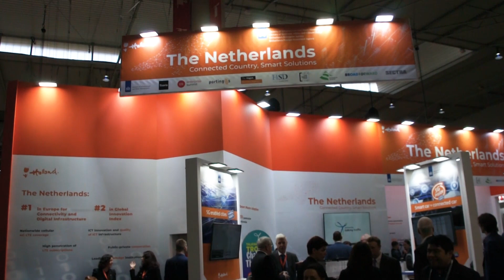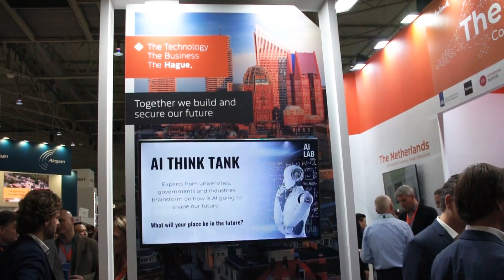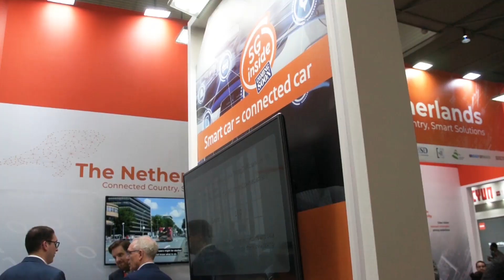Nederlandse Innovaties op Holland Paviljoen tijdens MWC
Samenwerkende Nederlandse publieke en private partijen waren met een Holland-paviljoen aanwezig tijdens het Mobile World Congress (MWC) 2019 in Barcelona. Ze toonden de kracht van Nederland in het gebruik van data en connectiviteit. Witold Kepinski, hoofdredacteur Dutch IT-channel was erbij en sprak in een video update met Danny Frietman (Enterprise Summit), Matthijs Van Bonzel (Nederlandse ambassadeur in Spanje), Henk van Raan (CIO Johan Cruijff ArenA), John Meyers (X-Systems), Mike Freni (Kumbaya), Steven van Zanen (BroadForward), Jasper Maarschalkerweerd (PortingXS), Lennart Van der Ziel (Travis) en Jeroen De Muijnck (Sectra).

Het MWC is met ruim 120.000 bezoekers en vele productlanceringen van toonaangevende bedrijven de belangrijkste bijeenkomst ter wereld voor de telecommunicatie industrie. Overheden en bedrijfsleven vanuit de hele wereld komen samen om ontwikkelingen binnen de telecommunicatiesector te bespreken, nieuwe producten en diensten te demonstreren en uiteenlopende toepassingen van connectiviteit en cyberveiligheid te bespreken.

Nederland behoort tot de top 5 van landen in de wereld waar het gaat om digitale economieën. Het staat onder meer bekend om zijn innovaties en kennissector, betrouwbare en zeer uitgebreide digitale infrastructuur, kennis van cybersecurity en pragmatische, ondernemende mentaliteit. In het Holland-Paviljoen speelden onder de titel van ‘Connected Country, Smart Solutions’ onder meer 5G, security en connectiviteit in mobiliteit een belangrijke rol. Daarnaast werden er verschillende Nederlandse netwerkevents georganiseerd waar markt en overheden contacten kunnen leggen en kennis kunnen uitwisselen.

Het paviljoen is een publiek-private samenwerking van de ministeries van Infrastructuur & Waterstaat (IenW) en Economische Zaken en Klimaat (EZK), de Gemeente Den Haag, Enterprise Summit van Haagse ondernemer Danny Frietman en diverse marktpartijen, en wordt ondersteund door de Nederlandse ambassade in Madrid en het Netherlands Business Support Office in Barcelona. In de programmering op het paviljoen en de netwerkavonden gaat aandacht onder meer uit naar mobiliteitsoplossingen die op intensieve data-uitwisseling en telecommunicatie zijn gebaseerd, en naar toekomstig beleid van de samenwerkende Ministeries van IenW, EZK en het Agentschap Telecom. De komende systeemsprong naar 5G en nieuwe toepassingen en diensten in verschillende sectoren waaronder mobiliteit, heeft daarbij gericht de aandacht. Broadforward, PortingXS, Sectra en Travis presenteren als deelnemers van het eerste uur eveneens hun bestaande en nieuwe services op het paviljoen.